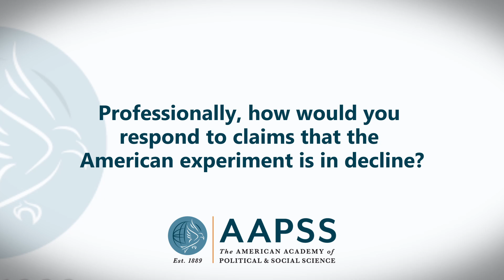Janelle Wong Accepts 2024 W.E.B. Du Bois Fellowship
Professor Janelle Wong of the University of Maryland delivers remarks upon being named the 2024 W.E.B. Du Bois Fellow of the AAPSS on November 18th, 2024.